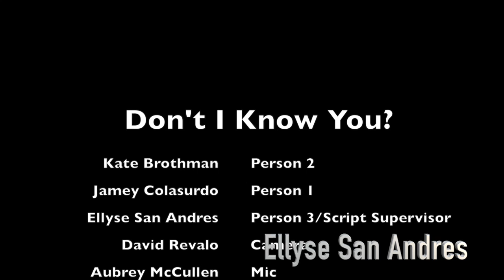Don't I know You? Ellyse San Andres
This video is about Don't I know You?

The video is basically about two people meeting again after one year, but one of person does not remember until she goes through the flashback. In filming, we had to shoot the scenes in right angles and everything has to be in continuity. Then as an editor, I had to pick scenes that make sense in storyline and use transitions between flashbacks. I think the best thing we did was filming this.